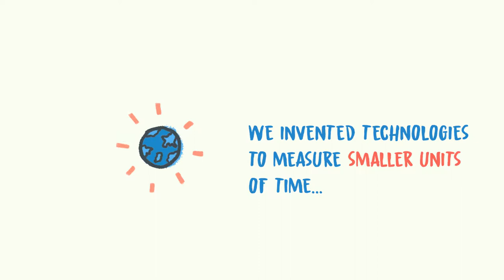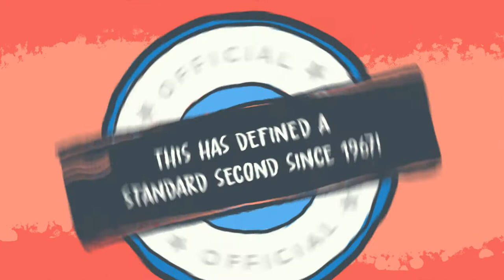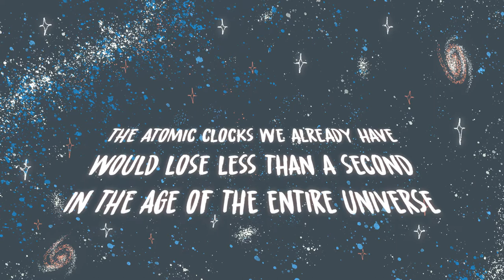Atomic clocks: how they work and why they're useful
How do atomic clocks keep time? This short animation introduces the technology of atomic clocks based on caesium - which define the world's standard second - and other elements. It has a focus on atomic clocks in Singapore, introducing the the work of A*STAR's National Metrology Centre in setting Singapore Standard Time and descrbing research on next-generation clocks at the Centre for Quantum Technologies at the National University of Singapore.